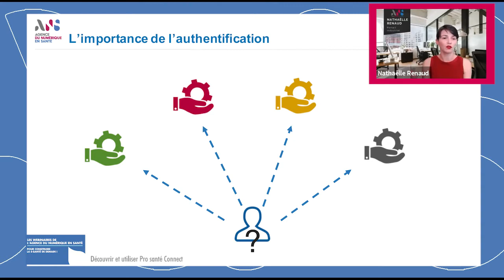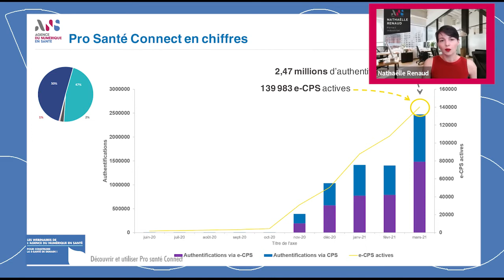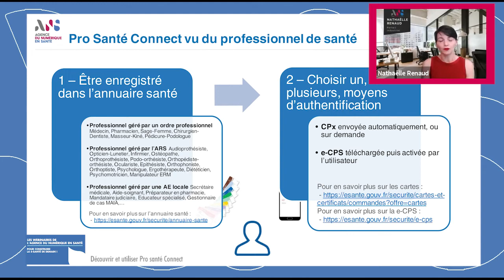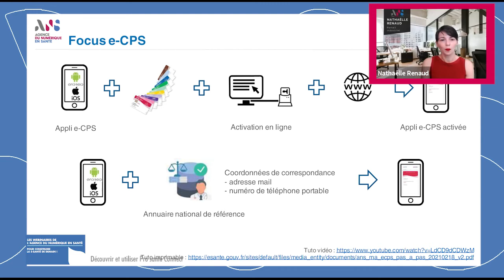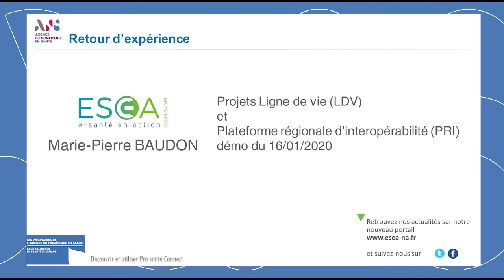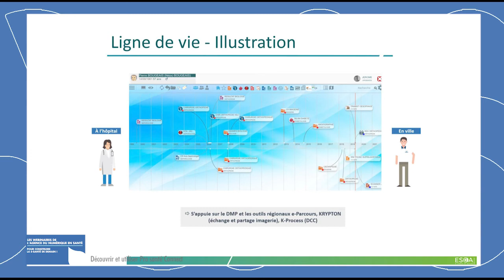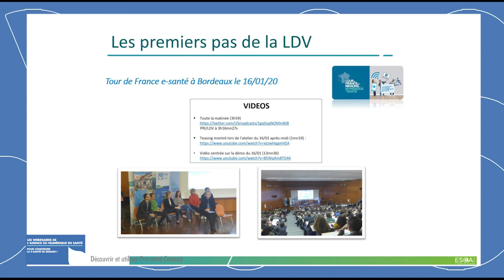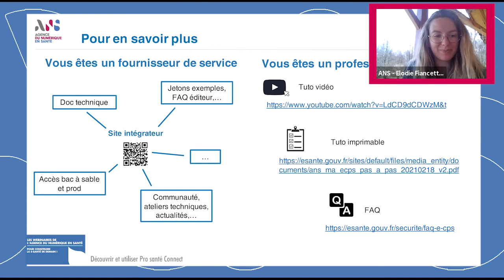Webinaire ANS | Découvrir et utiliser Pro Santé Connect - 1er avril 2021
- L'inscription des infirmiers civils est dorénavant gérée par l'Ordre des Infirmiers. L'inscription des infirmiers militaires est gérée par le service de santé des armées (SSA) -

Le lancement de Pro Santé Connect a eu lieu en septembre 2019. Nous ferons un point de situation et vous présenterons les perspectives de la solution.

A qui s'adresse le webinaire ? Ce webinaire s'adresse aux éditeurs et fournisseurs de services.

Ce que vous allez apprendre : Comprendre les intérêts de raccorder sa solution à Pro Santé Connect

Webinaire animé par :
Nathaelle Renaud - Agence du Numérique en Santé